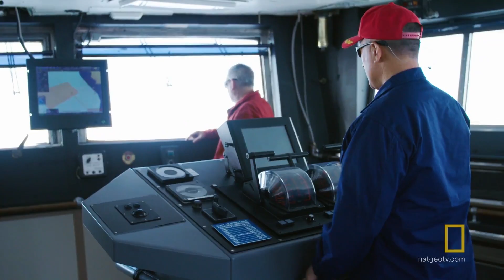A Dip in the Frozen Drink | Continent 7: Antarctica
The rudder of Polar Star has come out of alignment, and there’s only one way to check for damage.

About Continent 7:  Antarctica:
At -100 degrees F, you'll survive for less than 3 minutes and burn 5,000 calories a day, and boiling water can turn to snow instantly. And, at less than 1% humidity, your body will lose water just breathing. This is Station Zero: Antarctica, where close-knit communities of scientists, engineers, and hardened field vets have forged an existence unlike anything on our planet.